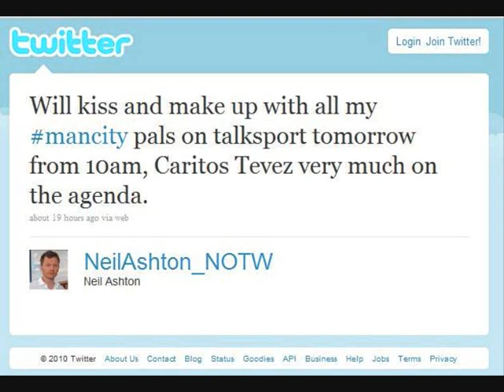Neil Ashton Repents